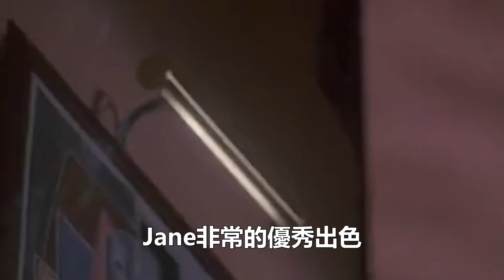良緣還是孽緣？李連杰空降“熱搜”，修改遺囑20億身家全給了利智，前妻黃秋燕現狀令人憂！娛樂名星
良緣還是孽緣？李連杰空降“熱搜”，修改遺囑20億身家全給了利智，前妻黃秋燕現狀令人憂！娛樂名星#李連杰#李思#黃秋燕